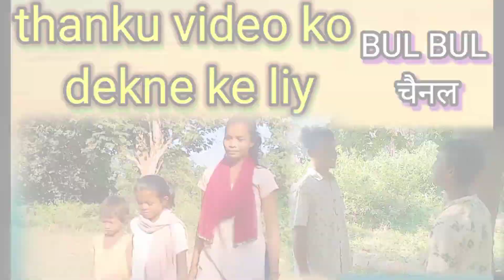बहुत सुन्दर कॉमेडी 😃😀😃😀 2022👍🙏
नस्ता कॉमेडी विडियो🙏👍🔔🖐️🎤🎙️🤝😂😀2022
, 2022
vlogs video
comedy video
dehati vlogs
village vlogs
today vlogs video
Mundari vlogs video